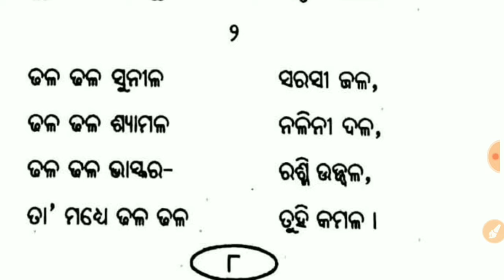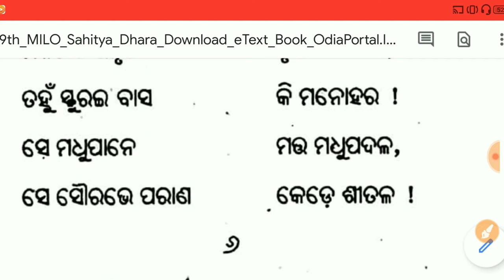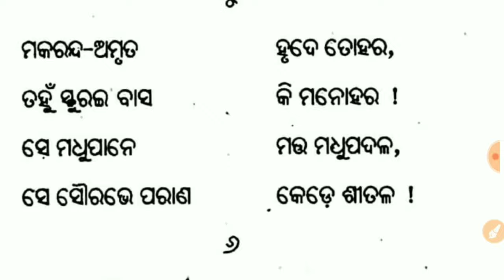Padma Odia kabita Class 9th I ପଦ୍ମ ନବମ ଶ୍ରେଣୀ I Sahitya Dhara I Odia Poem Padma Class 9 I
Hello

Ahi videore 9th class ro 2nd chapter Padya
'PADMA' bishayare sundar bhabore bisaya
bastu alochana karajaichi.
Share kariba pain jamaru bhulibe Nahi.

                🔥   your Queries 🔥

Padma odia kabita class 9th
ପଦ୍ମ
ପଦ୍ମ କବିତା ମଧୁସୂଦନ ରାଓ ନବମଶ୍ରେଣୀ
Padma kabita class 9th
Odia padma padya class 9th
9th class odia Padma
Sahitya dhara Padma
Poem Padma 9th class
class 9th Odia Padma
Padma class 9th
Odia Padma class 9
Padma class 9
Padma class 9 mil
class 9th MIL
Padma kavita by madhusudan Rao
Odia padma 9th class
Teach My Goal
Padma
Odia Padma

Thanka 4 Watching